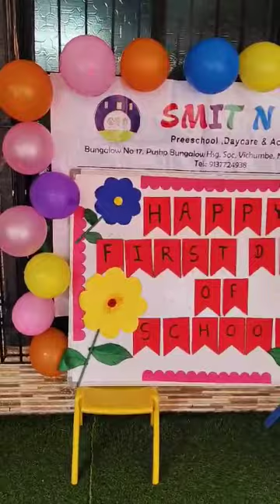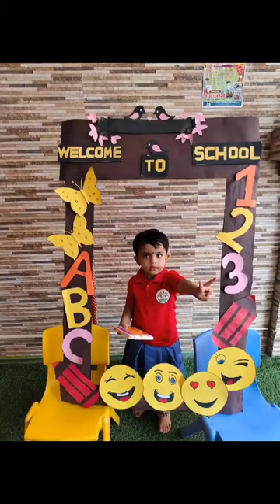WELCOME OF KIDS ON FIRST DAY AT SMIT N JOY PRESCHOOL